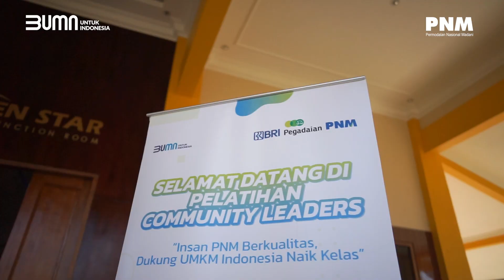Pelatihan Community Leaders Pacitan, Cetak 150 Account Officer Cekatan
Pelatihan Community Leaders Mendorong Insan PM Untuk Mendukung UMKM Naik Kelas di Pacitan.

SobatPNM pada hari Jumat, 19 Mei 2023, PNM berkolaborasi dengan Karya Digital Madani (KDM) melalui program Pengembangan Kapasitas Usaha (PKU) menyelenggarakan Pelatihan Community Leaders dengan tema ""Insan PNM Berkualitas, Dukung UMKM Indonesia Naik Kelas"" yang diselenggarakan di Parai Beach, Pacitan, Jawa Timur.

Kegiatan ini juga dihadiri oleh 150 peserta yang merupakan pendamping nasabah PNM Mekaar di daerah Pacitan. Pelatihan yang berkolaborasi antara PNM PKU dan KDM ini memberikan beberapa program dan pelatihan yaitu Pelatihan Community Leaders dan Belajar Bareng PNM.